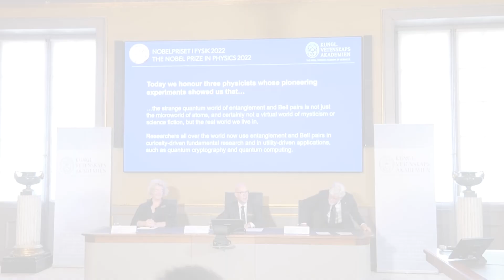Scientists Alain Aspect, John F. Clauser and Anton Zeilinger win Nobel prize in physics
Scientists Alain Aspect, John F. Clauser and Anton Zeilinger have won the Nobel prize in physics for their achievements in quantum mechanics.

Anton Zeilinger, from the University of Vienna, on the phone during the ceremony said: "I'm still kinda of shocked, but it's a very positive shock."

The three scientists won “for experiments with entangled photons, establishing the violation of Bell inequalities and pioneering quantum information science.”